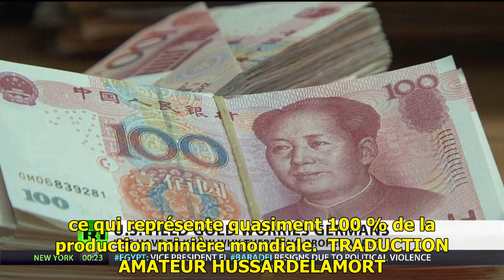RT. L'Allemagne exige son or auprès de la Fed S/T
RUSSIA TODAY
15/08/13